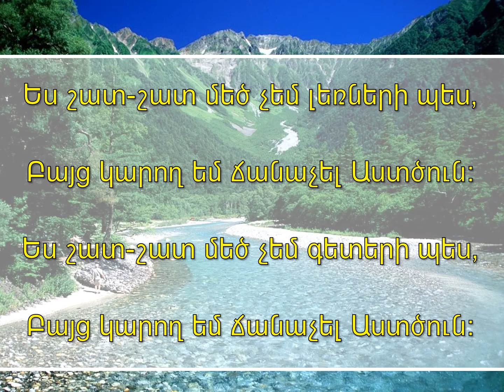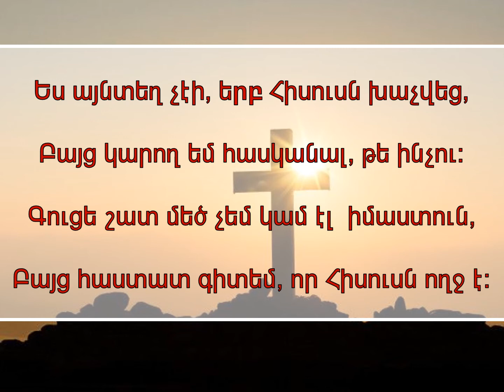Երգ․ Ես կարող եմ ճանաչել Աստծուն